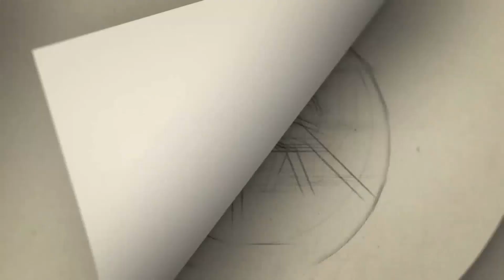Youtube- ல என்ன Censor இருக்கு! Bakasuran Press Meet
Gategory   : people & Blogs
Category
People & Blogs